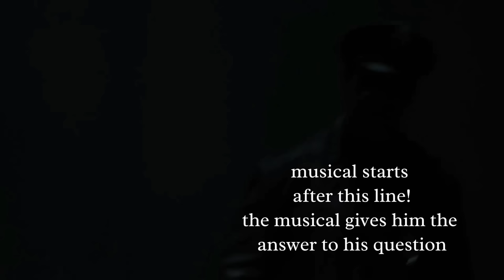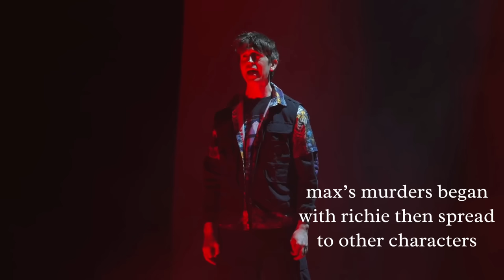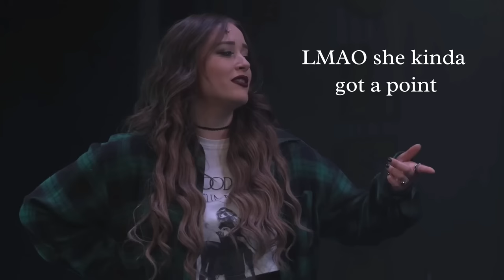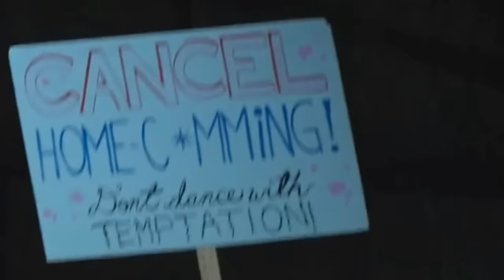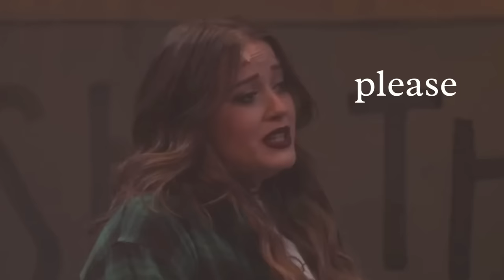NPMD but i point out small details || Nerdy Prudes Must Die Commentary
WHAT IM POSTING?
yeah i got a new hyperfixation and so i’m gonna post about it
i’ve decided that i’ll post whenever i have time/want to for fun so look out for that i guess

this video + act 2 is inspired by @Vistelia ! check out her videos

support starkids!: @starkid